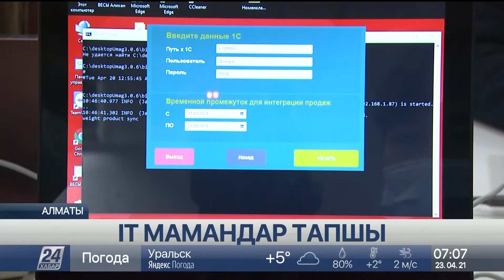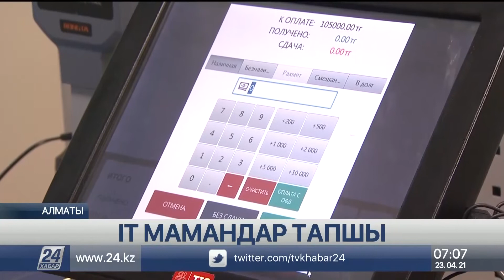Алматыда IT мамандар тапшы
Бұл мамандық бұған дейін де сұранысқа ие болып келген.

Пандемия кезінде ақпараттық жүйелер саласына қызушылық арта түсті. Бұған қашықтан онлайн жұмыс істеу тәсілі де әсер етті. Қазір ірілі-ұсақты компаниялар, кәсіпорындар мен мекемелер автоматтандыру жүйесіне көшіп жатыр. Сондықтан IT мамандарға деген қажеттілік артты.

Лунара Сүлейменова өзін жолы болғыш адам санайды. Жоғары оқу орнына да қиналмай түскен. Жұмысты да тез тапқан.  Себебі мамандықты дұрыс таңдадым дейді. Расында да ол көп уақыт жұмыс іздеп қиналмапты. Ақпараттандыру жүйесі бойынша IT маманы аталысымен, дипломын алып бірден жұмыспен қамту орталығына барған. Өтініш қалдырып кеткеннен кейін келесі күні жұмысқа шақырған.